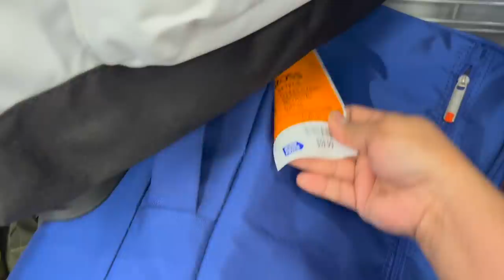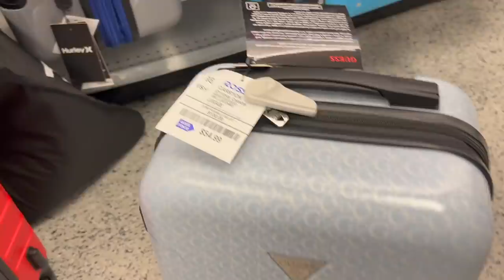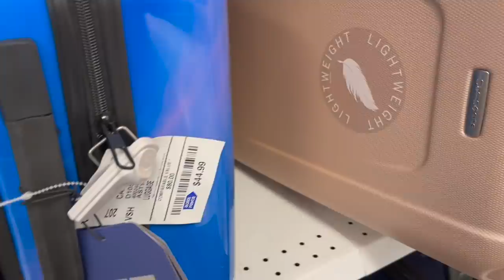Domingo En ROSS!! ❤️ Encontrando Algo Nuevo Diario😱